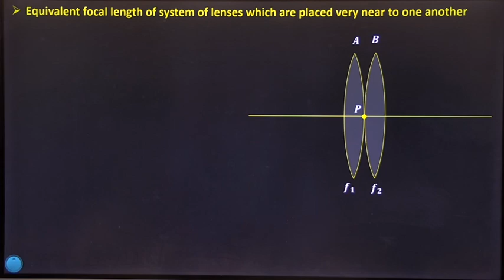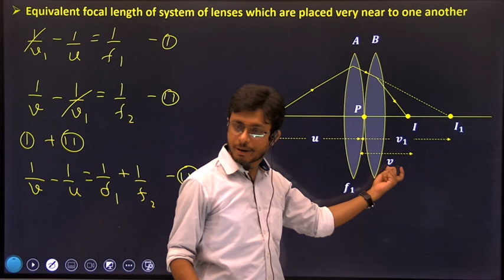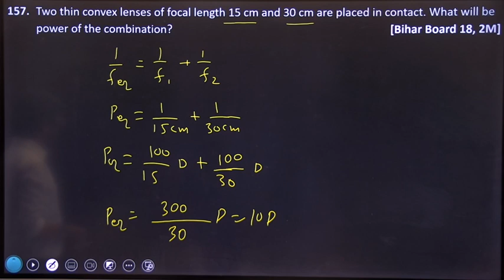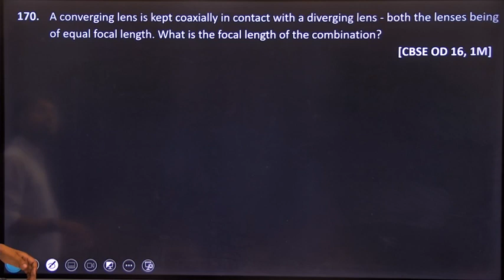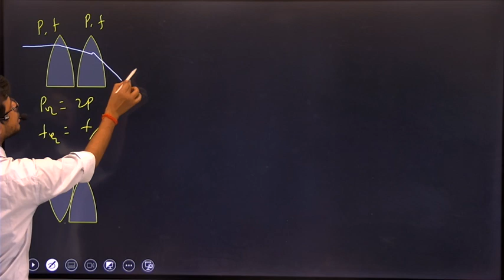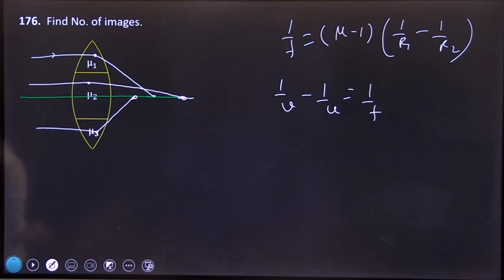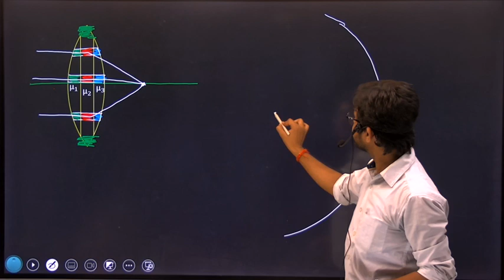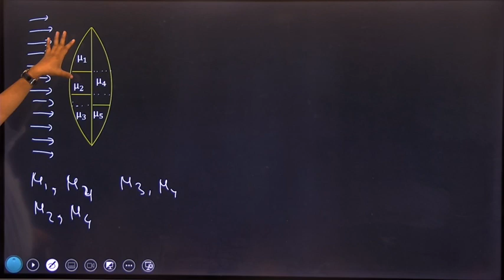Ray Optics || Lecture 23|| Class 12 || Classroom Recording || By Shivam Sir